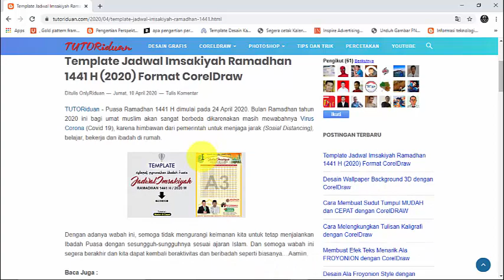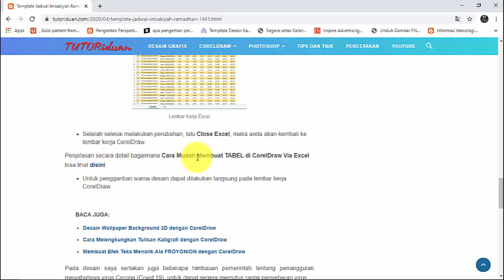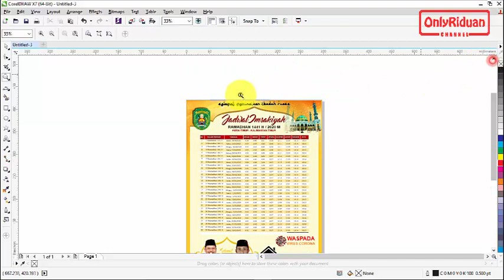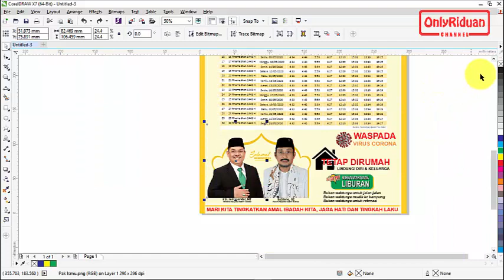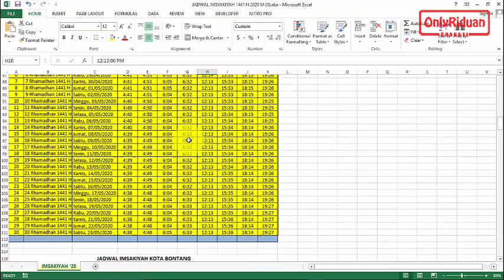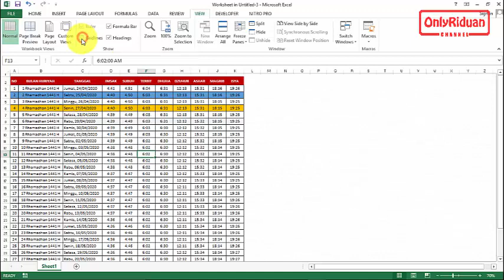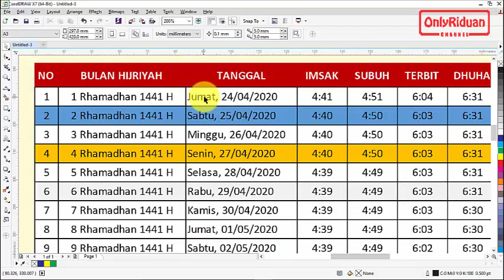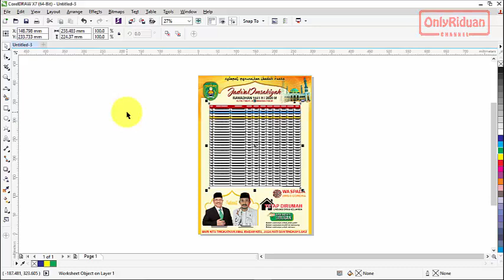Template Jadwal Imsakiyah Ramadhan 1441 H 2020 Format CorelDraw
Free Template Jadwal Imsakiyah Ramadhan 1441 H 2020 Format CorelDraw, Free CDR, Jadwal Bulan Puasa . Dijelaskan secara detail dan mudah dipahami.

Semoga Bermanfaat